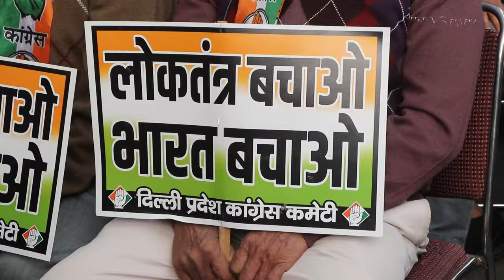विपक्षी सांसदो के निष्कासन पर INDIA Bloc का हल्ला बोल!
विपक्षी सांसदों के निष्कासन के मामले में INDIA Bloc पार्टियों ने आज दिल्ली के जंतर मंतर पर विरोध प्रदर्शन किया। देखिए NewsClick की ग्राउंड रिपोर्ट